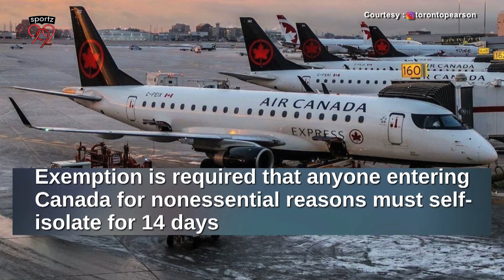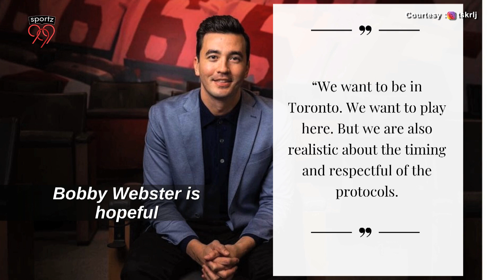Canadian Govt Deliberates. Raptors Hopeful.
With the NBA’s 2020/21 season looming large, the Canadian government is reviewing a proposal from the NBA and the Raptors to play in Toronto amid the pandemic.